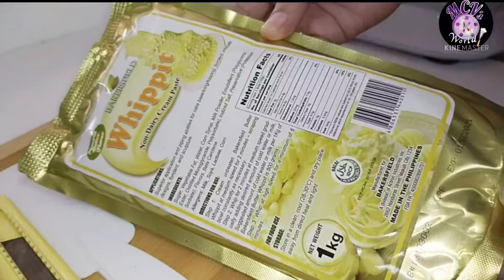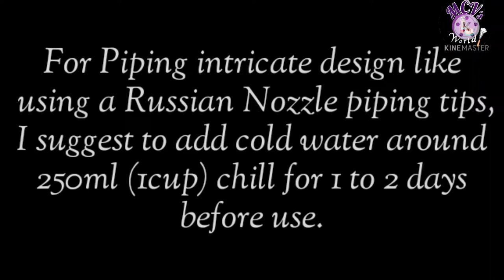How to Prepare Whippit Butter Bakersfield | Easy Prep by MCV's World